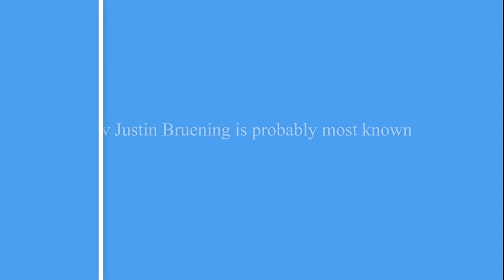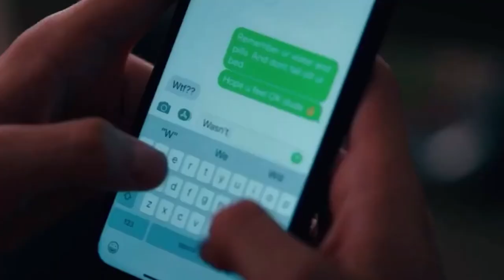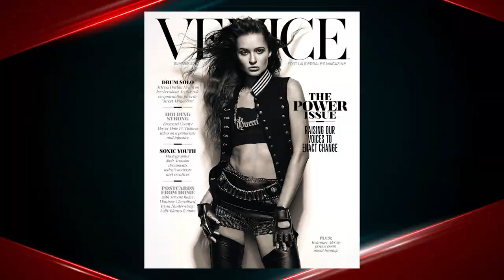Sweet Magnolia REAL Age And LIFE Partners Revealed!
Welcome back to Celebified, today on the channel we are going to check out Sweet Magnolias cast real age and life partners revealed. Sweet news! The wait for more sugar and spice, Southern-style, is coming to an end, as Sweet Magnolias Season 2 is just around the corner. And just in time, because ever since the enticing  Netflix series, set in a charming small town, premiered mid-quarantine, we’ve been hankering for more! And it should be a sweet New Year now that Netflix has revealed the launch date of Friday, February 4, 2022! To celebrate the much awaited series, let’s find out Sweet Magnolias cast real age and life partners in this video.

Jamie Lynn Spears as Noreen Fitzgibbons. After taking a 12-year hiatus from acting, Jamie Lynn Spears, 30 years old (of Zoey 101, country music, and Britney-Spears-little-sister fame) returned to the small screen as Noreen Fitzgibbons, a young nurse whose affair with Bill Townsend (Chris Klein) and subsequent pregnancy stirs up lots of rumors and gossip in the small Southern town. She subsequently began a relationship with Jamie Watson, a businessman who owns communications service Advanced Media Partners. After two years of on-and-off dating, they announced their engagement in March 2013. On March 14, 2014, she married Watson in New Orleans. On April 11, 2018, Spears gave birth to her second daughter, Ivey Joan Watson. JoAnna Garcia as Maddie Townsend. You probably remember JoAnna Garcia, 42 years old in real life from the Nickelodeon show Are You Afraid of the Dark?, the gone-way-too-soon dramedy Freaks and Geeks, the ABC fairy tale drama Once Upon a Time, or her six-season run playing Reba's oldest daughter on the WB/CW sitcom Reba. In Sweet Magnolias, Garcia plays protagonist Maddie Townsend, a mother trying to rebuild her life after her husband (Chris Klein) leaves his family for his pregnant mistress. In 2008, García became engaged to Trace Ayala, who co-founded the clothing company William Rast with his childhood friend Justin Timberlake. In August 2009, People magazine reported that García was dating baseball player Nick Swisher. They became engaged in May 2010, and married on December 11, 2010, at the Breakers Hotel & Resort in Palm Beach, Florida. Since her marriage, she has been credited as Joanna García Swisher. They have two daughters, one born in 2013 and the other in 2016. More on Sweet Magnolias cast real age and life partners revealed in this video.